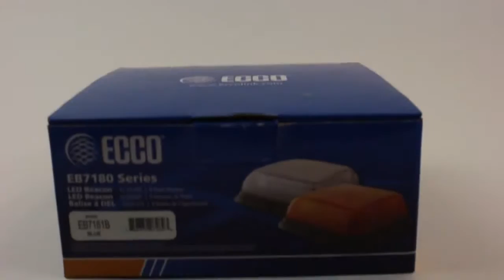The New Square Beacons!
ECCO Safety Group Europe is proud to unveil its latest product in the line of vehicle safety applications, the state-of-the-art new Square Beacon!

Beware of the Square!

Make sure to follow us on all the major social media sites to stay up to date on all new product launches and releases!

Facebook: ESG Europe - @ESGEUROPE
LinkedIn: ECCO Safety Group Europe